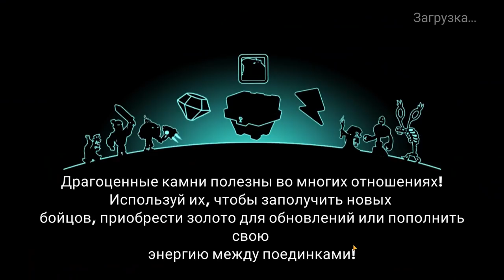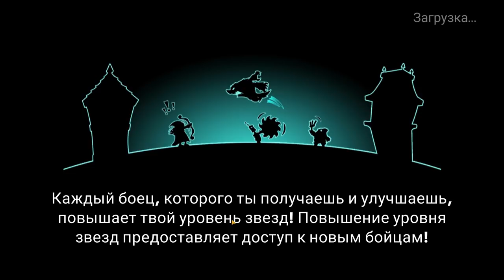Tower Conquest #202 ПРОХОДИМ КАК ПРОФИ 🤩